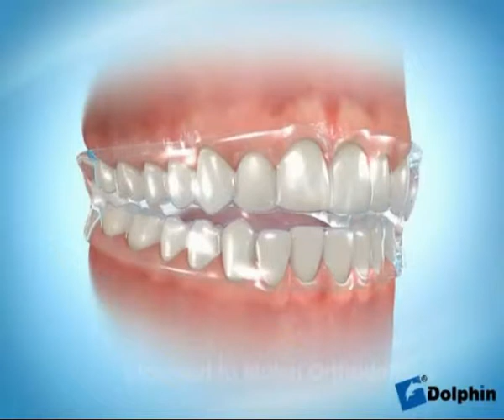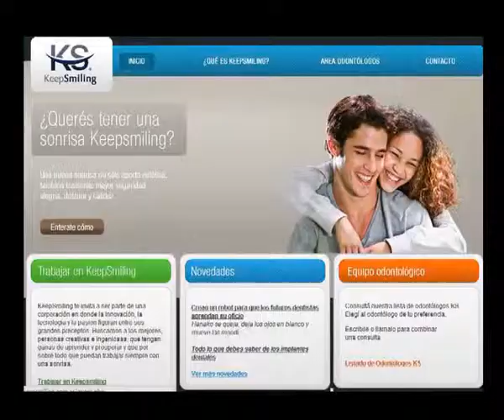Dra Patricia Campos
Seguimos charlando sobre Keepsmiling . . .